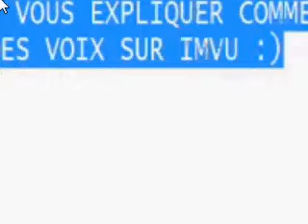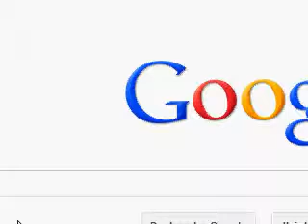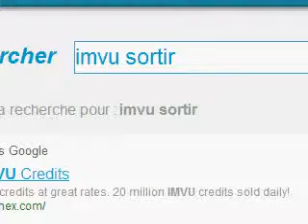imvu se conecter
Crier plus comment faux faire pour se conecter